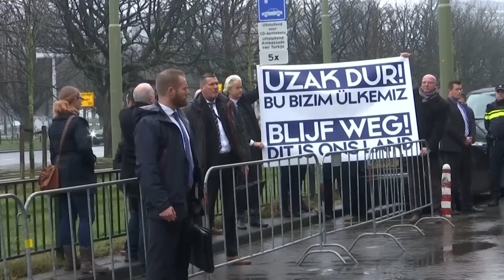Muslime über Geert Wilders: "Er wird unsere Gesellschaft zerstören" | DER SPIEGEL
Die Partei des Rechtspopulisten Geert Wilders könnte stärkste Kraft im niederländischen Parlament werden - dank seiner aggressiven Anti-Islam-Rhetorik. Wie reagieren Muslime im Land darauf? Ein Stimmungsbild einer zerrissenen Gesellschaft.